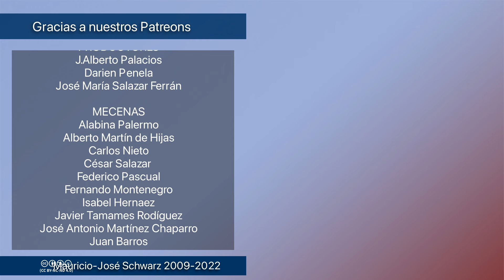Revista - No hace falta defender a Hamas ni fomentar el antisemitismo para exigir justicia en Gaza